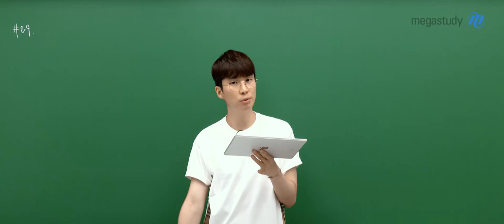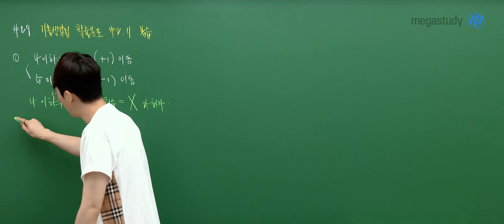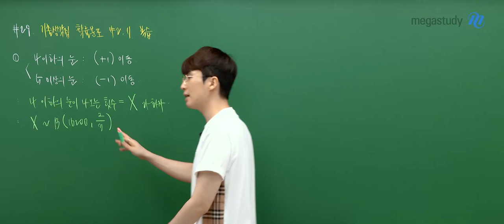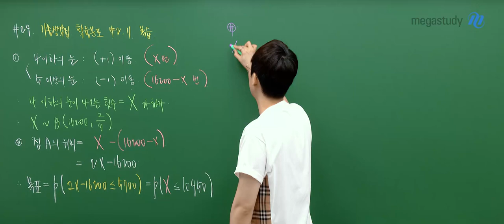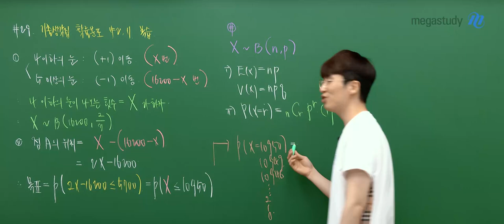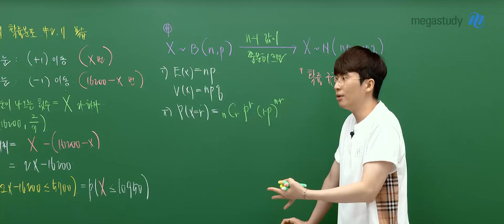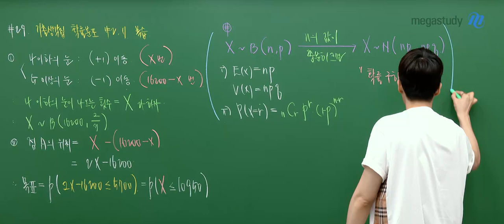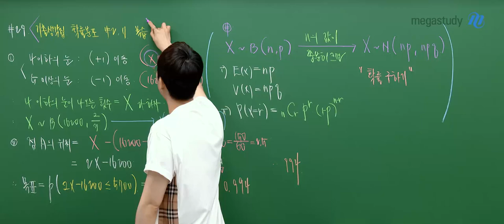[메가스터디] 수학 김기현쌤 - 2025학년도 고3 9월 모의고사 수학(확률과통계) 해설강의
수학 김기현 선생님의 2025학년도 고3 9월 모의고사 수학(확률과통계) 해설강의 영상입니다.